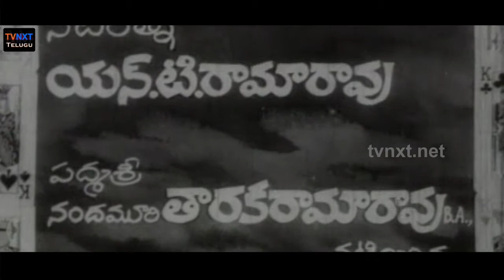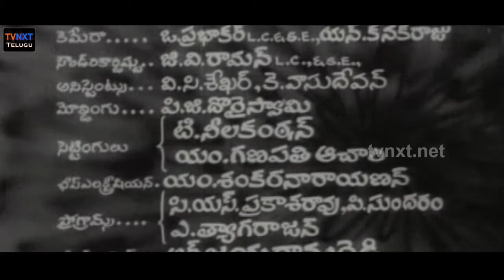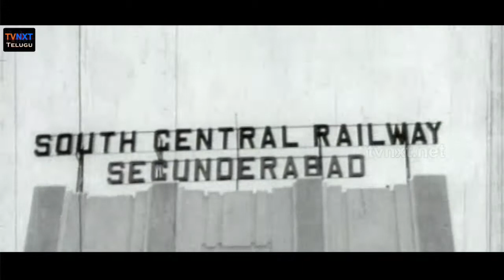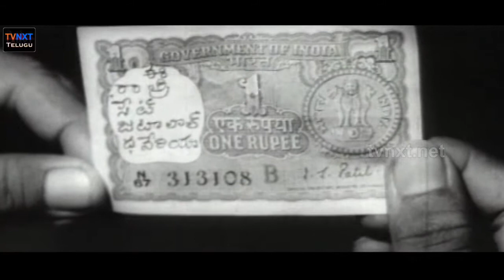Bhale Thammudu Full Movie || Super Hit Telugu Movie || N.T.Rama Rao, K.R.Vijaya || TVNXT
Watch Bhale Thammudu Full Movie. Bhale Thammudu starring by N.T.Rama Rao, K.R.Vijaya, Ramaprabha

Director : B.A.Subba Rao
Producer : Atluri Pundarikakshayya
Release date : 18 November 1969
Country : India
Language : Telugu